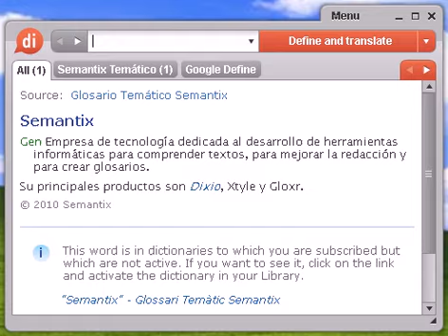Definición de gelatina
gelatina, diccionario, definición, significado, español, castellano, dixio, gelatinas